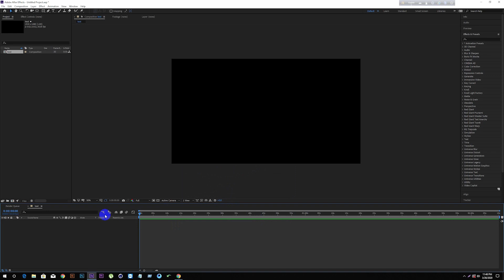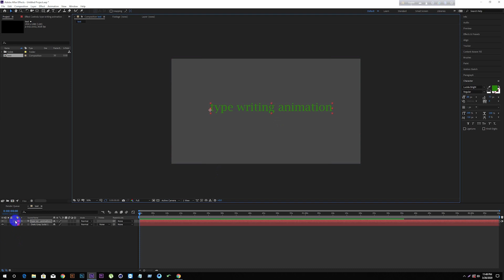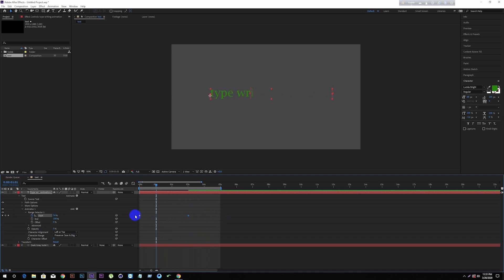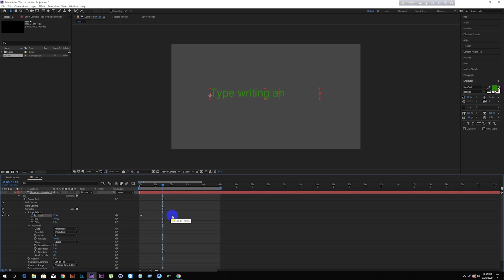How To make Type Writing Animation in After Effect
In This video we will learn how to make a type writing animation.